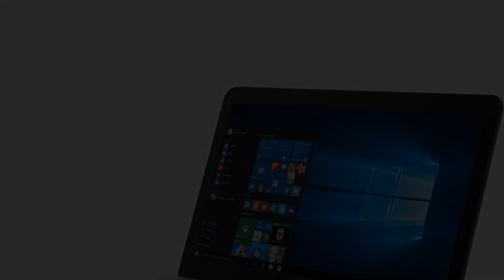Photos of the Asus F556UA-EB71 | Not A Review!